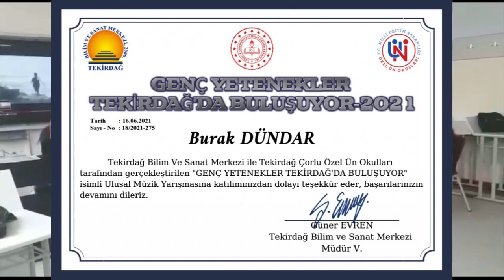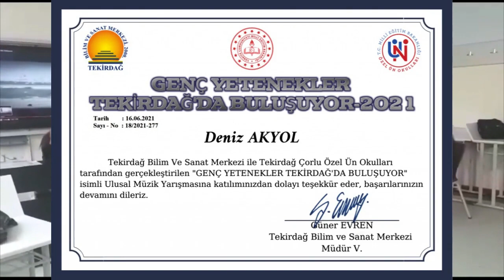100 yıl projesi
Okulumuz Müzik Öğretmenleri ve öğrencilerimizin katıldığı projeden